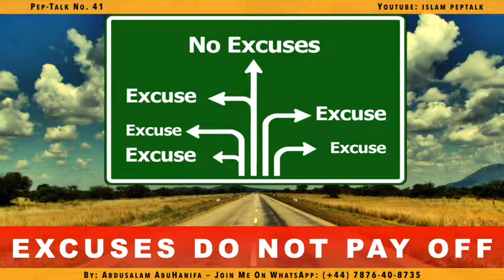41 - Excuses Do Not Pay Off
You know it and everyone who is everyone knows that too but you are well educated on how to make them up and then believe in them far more than reality itself. Excuses are a very bad master, they give you false commands and when you don't get the job done, this master will leave you alone to your own regret, pain and grief.

This Pep-Talk will help you get a clearer view on how you can approach the world of excuses and why you want to apply the techniques I mention here to help sharpen your fighting tool, your actions plan!

To win, it's just that simple - Avoid excuses at all cost!!!